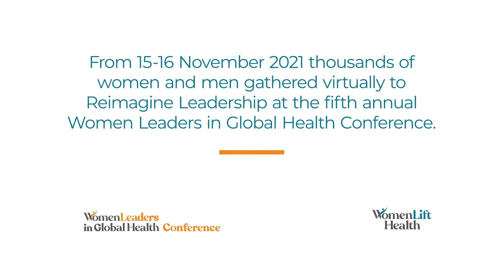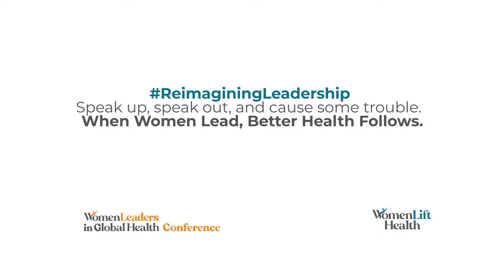WLGH 2021 Conference Highlights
Highlights from the 5th annual Women Leaders in Global Health Conference.